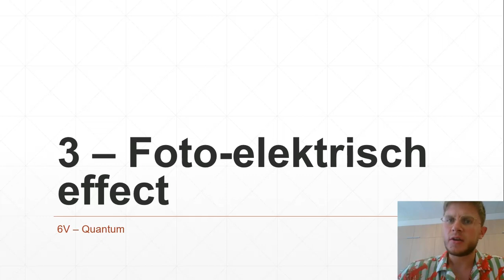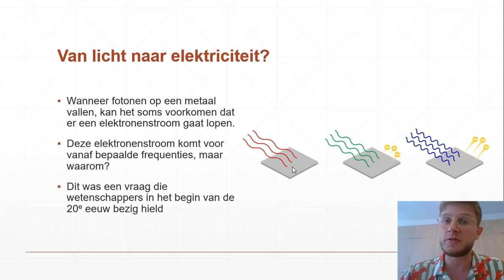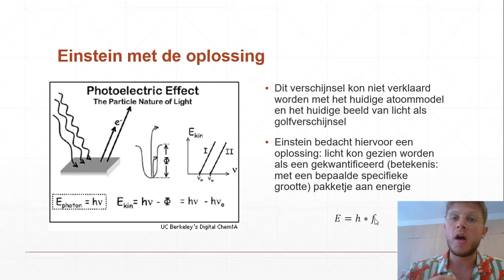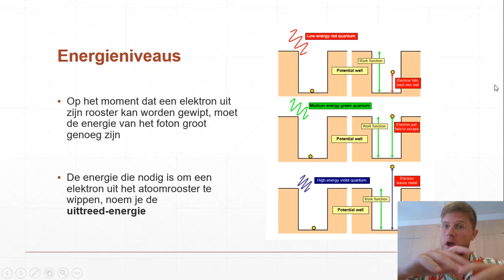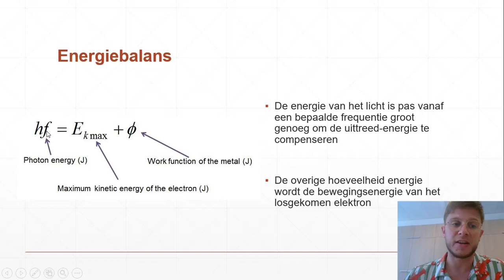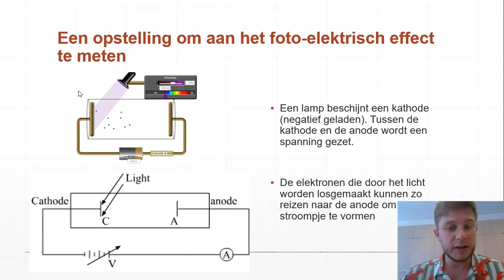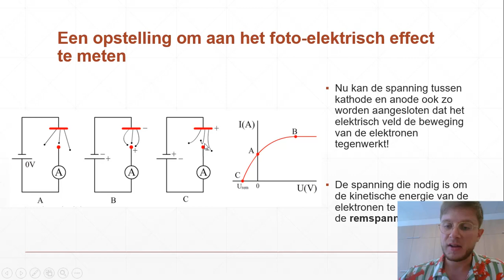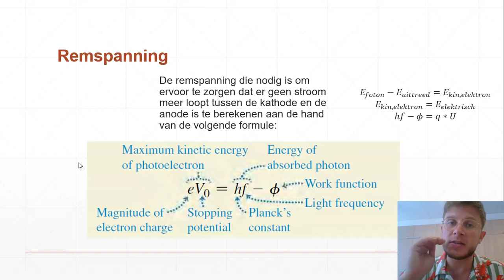6V - Quantum 3 - Foto-elektrisch effect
Uitlegvideo bij het hoofdstuk Quantum voor natuurkunde 6V. In deze video bespreken we het foto-elektrisch effect en waarom we licht kunnen zien als gekwantificeerd.